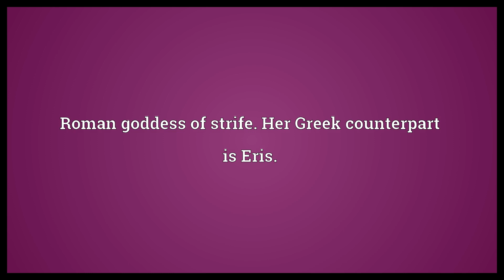Discordia Meaning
Video shows what Discordia means. Roman goddess of strife. Her Greek counterpart is Eris..  Discordia Meaning. How to pronounce, definition audio dictionary. How to say Discordia. Powered by MaryTTS, Wiktionary